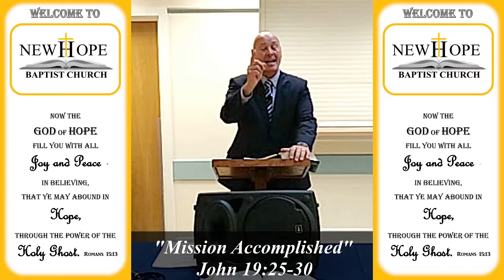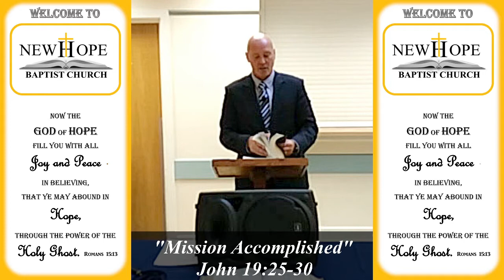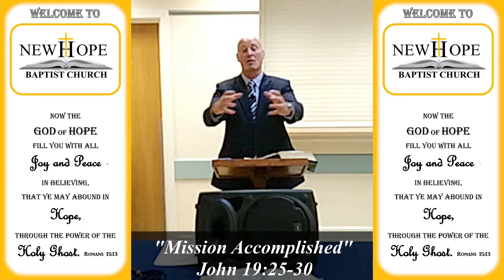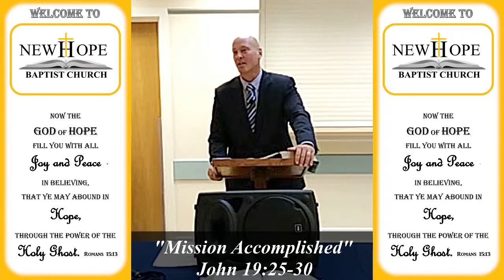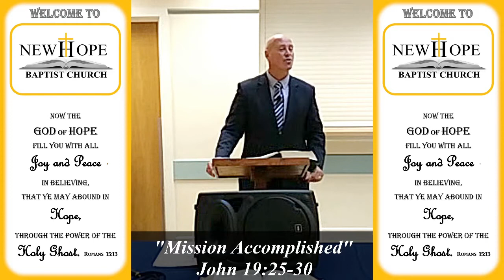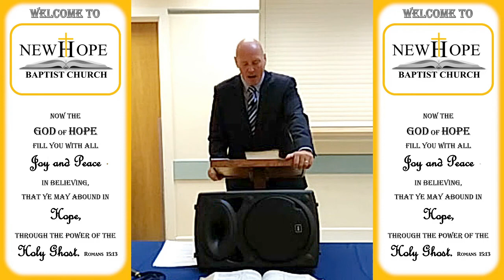Mission Accomplished | John 19:24-29 | Pastor Stuart Harvey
This message is a part of our "Journey Through John" series on Sunday Mornings.